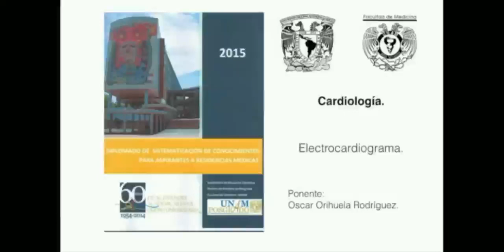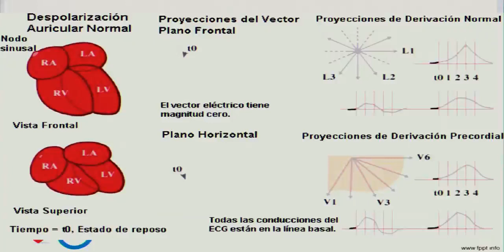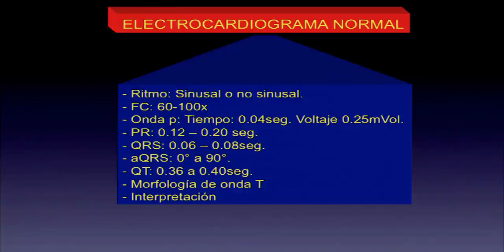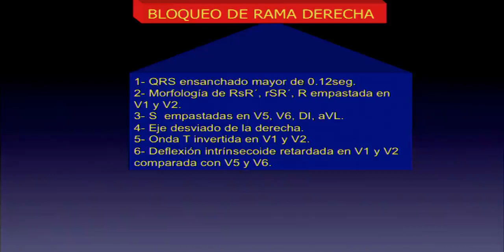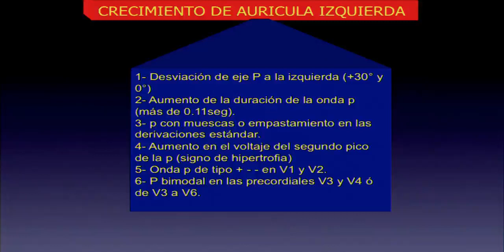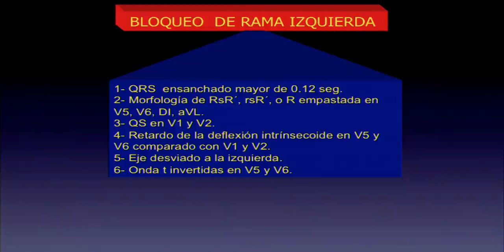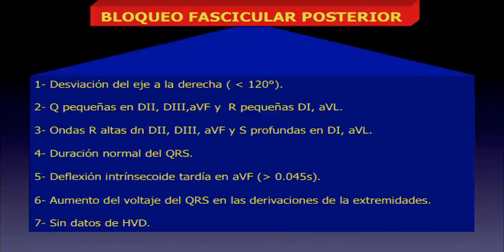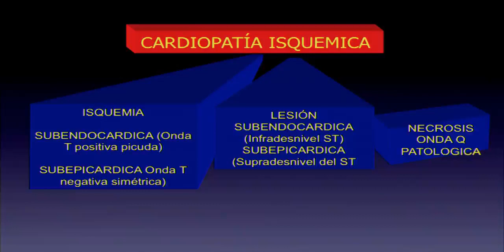15 03 13 T 1